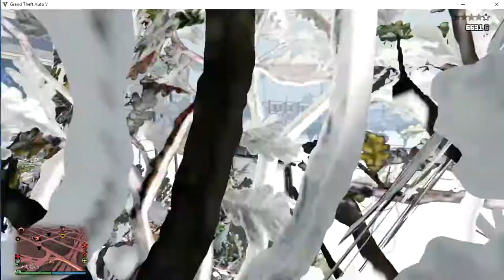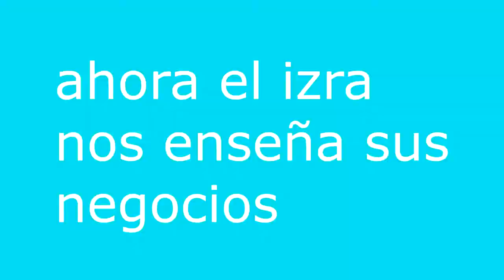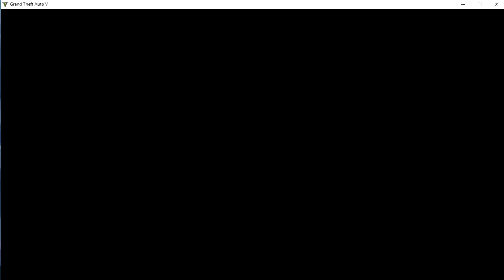gta v webiando | grand theft auto V.